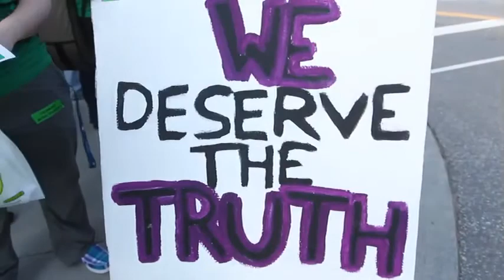U of W music therapy students protest program cut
About 11 students protested on the University of Windsor campus Tuesday morning in support of their program, which the school plans to cut. Student Christina Bell talks about the program.